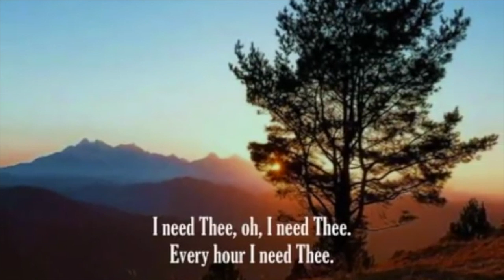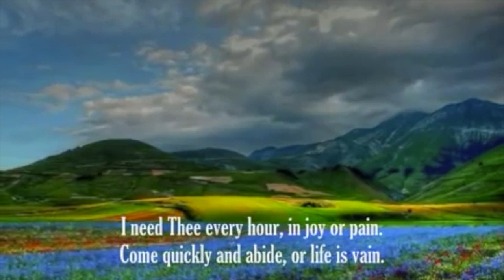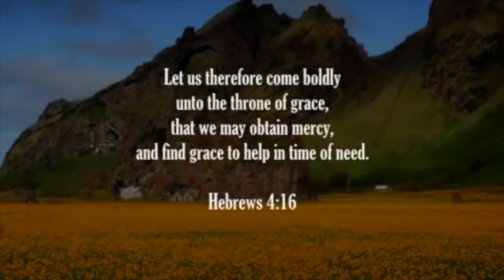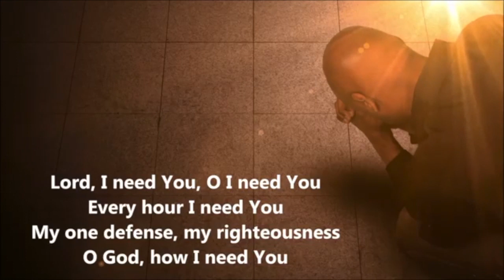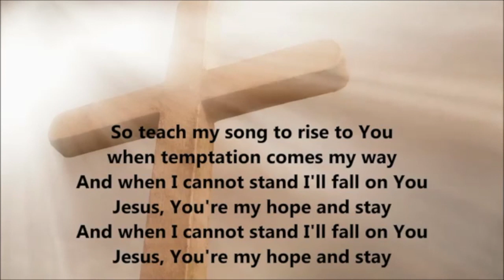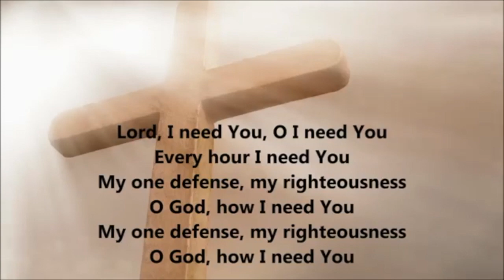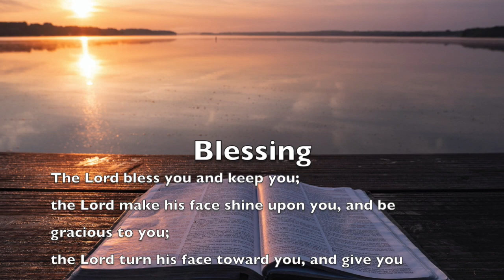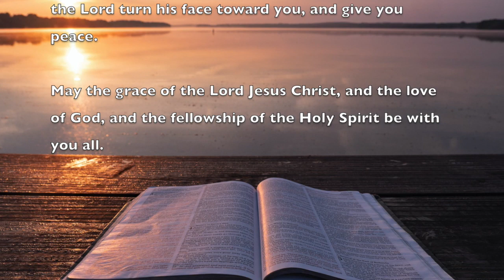Billings Worship 4-5-20